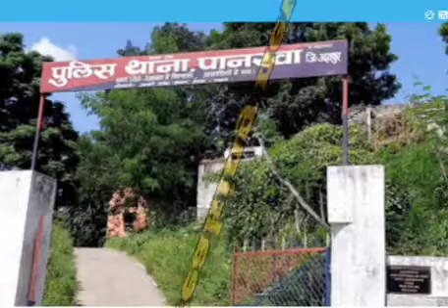पानरवा पुलिस ने दुष्कर्म के मामले के अभियुक्त को किया गिरफ्तार।